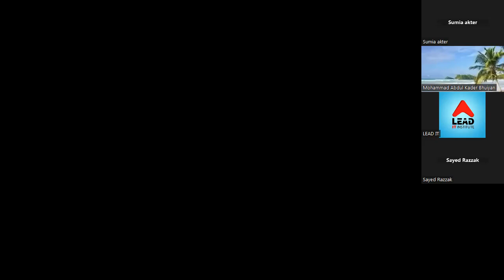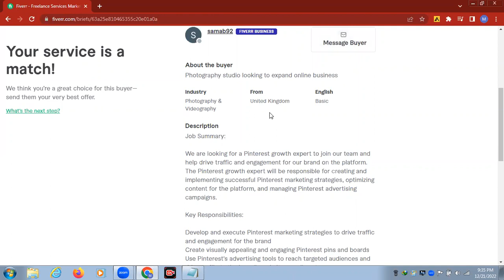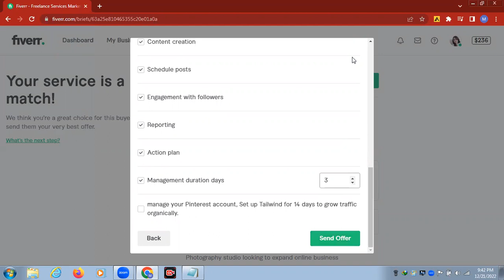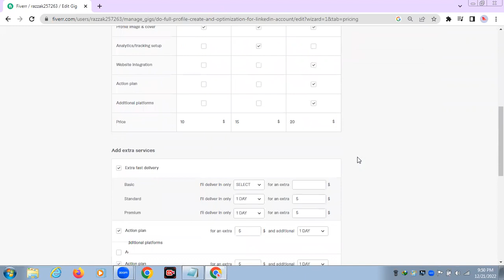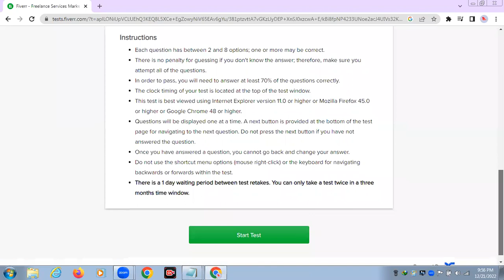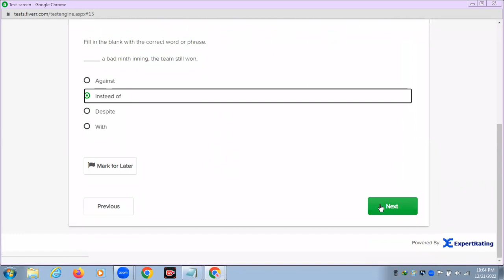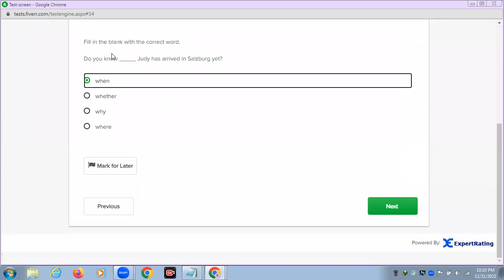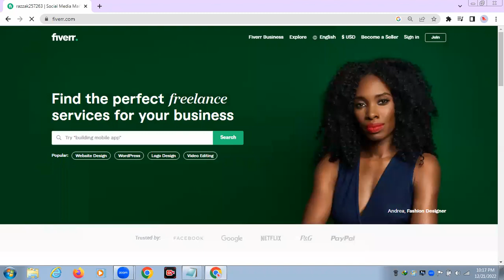Day 15 Fiverr skill test & buyer briefs discussion